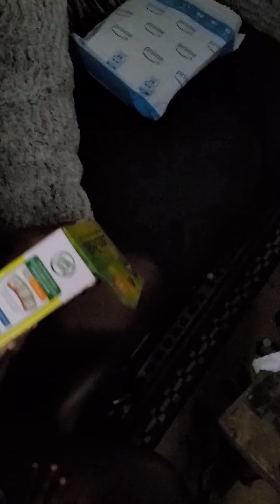Vlog 12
Great day today and hope you are having one roo.